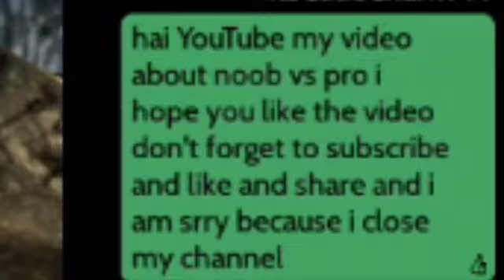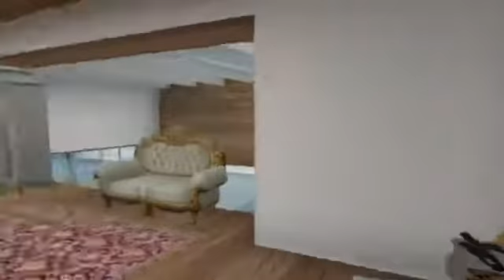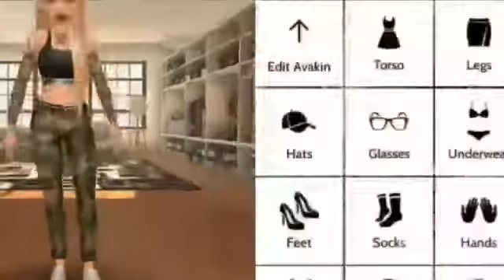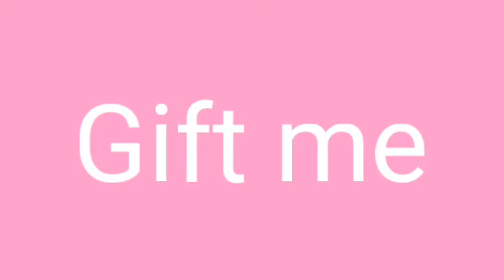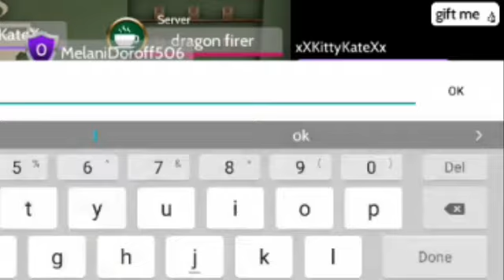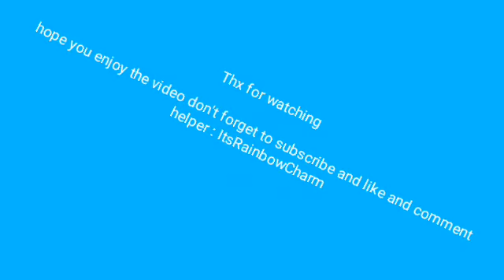Noob 💔 VS Pro 👑 - Avakin life /ItsCutieCharm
Free music🎶🎶